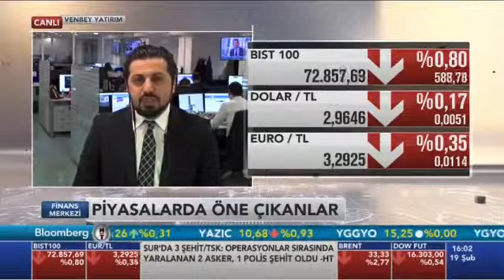19 Şubat VenbeyFX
‎Piyasa‬ Dinamikleri ve Güncel ‪Analizler‬ için Yurtdışı Piyasalar Müdürü Yunus YURTBAKAN ‪BloombergHT‬ 'de Sizlerleydi.